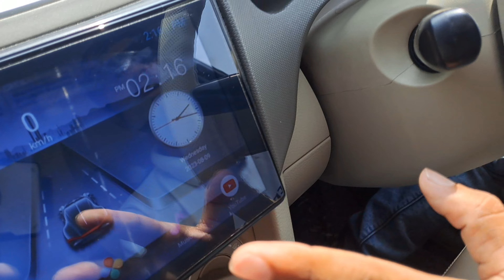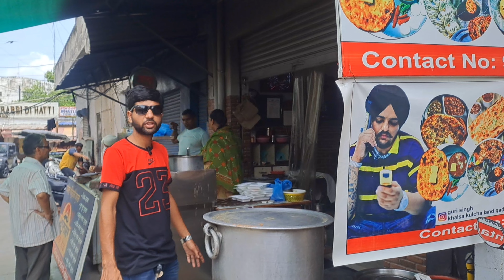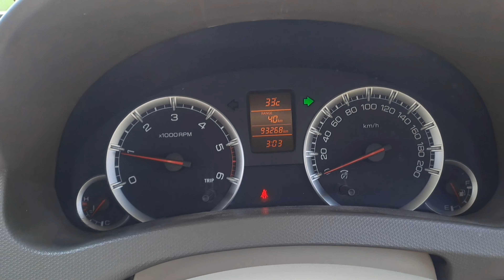Full funny Vlog||Friends Scam||Last part||Syed Vlogs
Full funny Vlog||Friends Scam||Last part||Syed Vlogs video#full funny blog#Gurdaspur#Punjab#India#CarVlog#Best#party#number 1#SyedVlogs